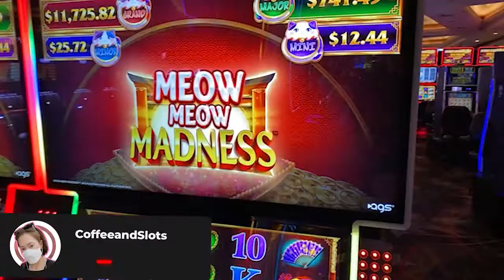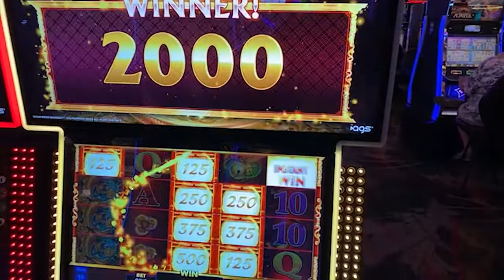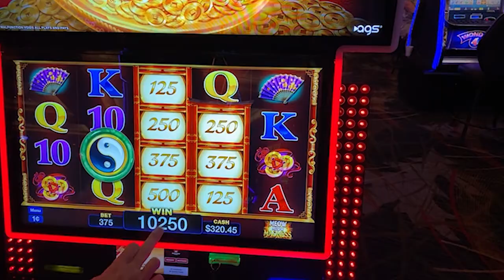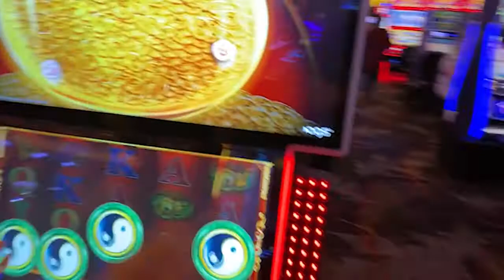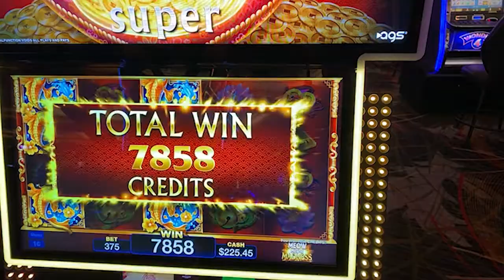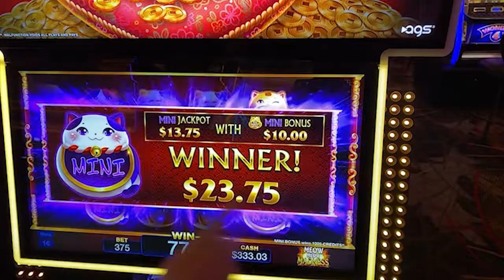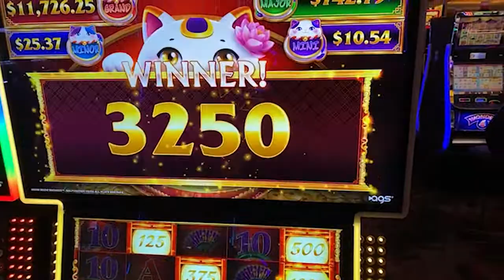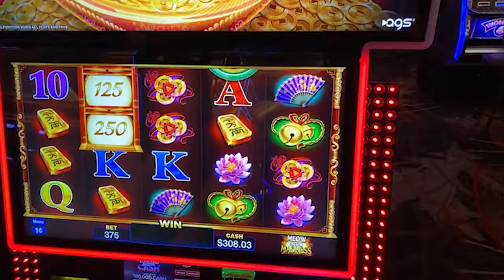Watch it Purr for Me! 🙀Meow Meow Madness 🎰Casino Slots Livestream